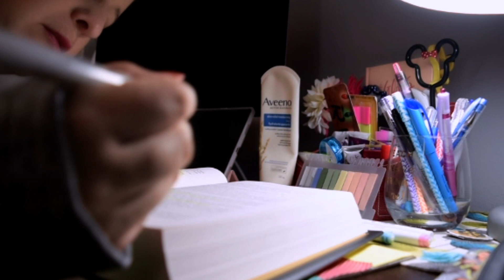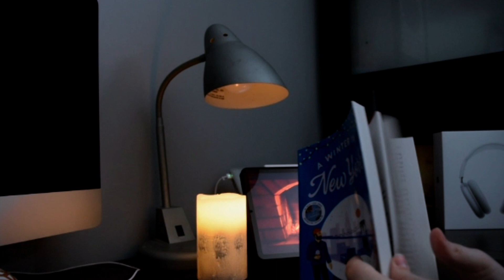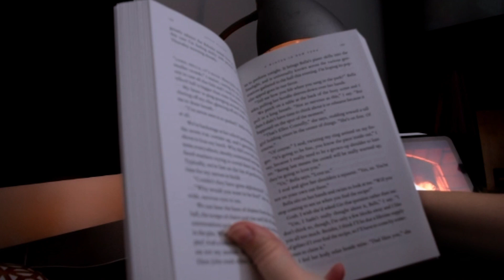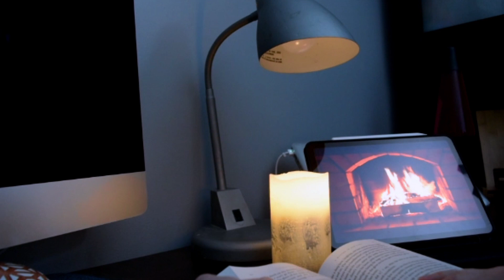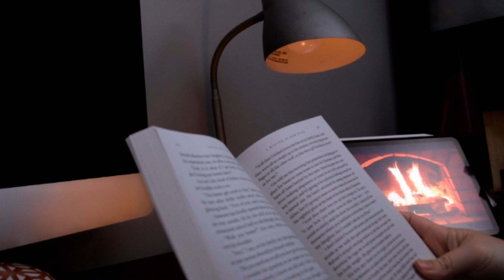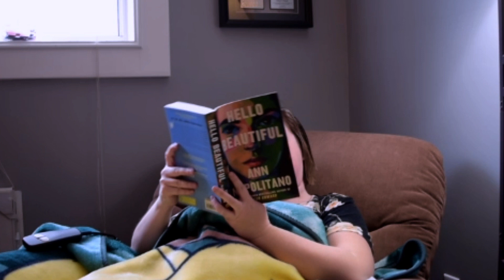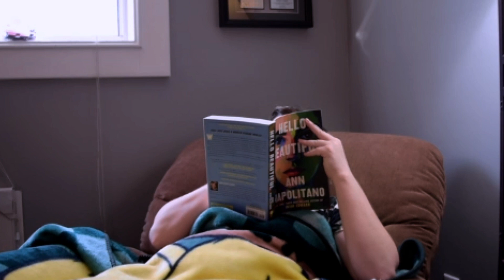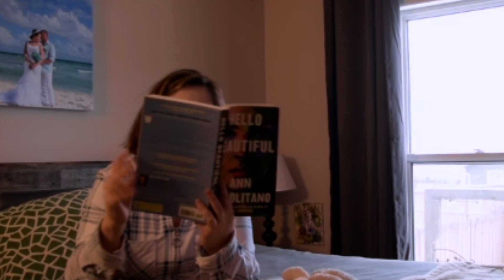Read with me for 1 hour || 🎧TAYLOR SWIFT LO FI VIBES.🖤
Read with me/study with me for an hour. Low fi taylor swift vibes💜💜.

/ meganrose935  .

i n s t a g r a m - @baileybookstyle_
t i k  t o k - @baileystyle

❥ when’s your bday? - August 31st
•a HUGE thank you for  ALL my subs! I am so grateful for all of you!❤️

 / megbailey